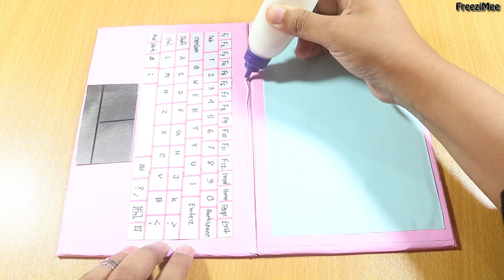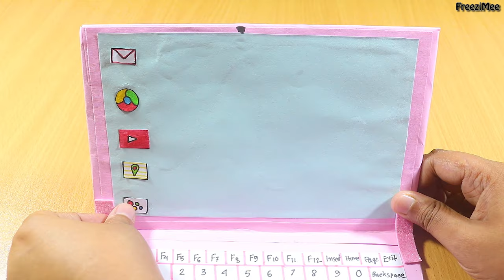How to Make Paper Laptop | DIY Easy Paper Laptop - Origami Paper Laptop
How to Make Paper Laptop | DIY Easy Paper Laptop - Origami Paper Laptop. I hope you enjoy this DIY ideas.